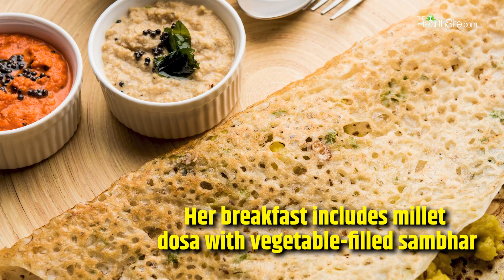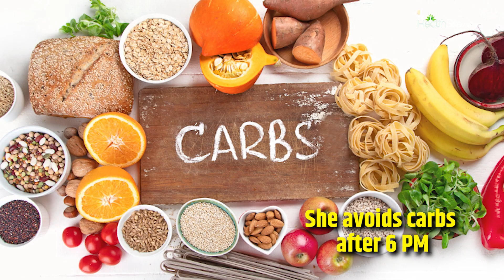Rakul Preet Singh: Follow the bride to be's diet secret and get a figure like her!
From Yaariyan to Chhatriwali, Rakul Preet Singh is known for her interesting choices in films. Even the actress has been in the limelight now and then for her relationship with actor producer Jackky Bhagnani, and if we believe the reports, she was expected to tie the knot in February. On that note, why not let’s find out what she does to maintain her fantastic physique?